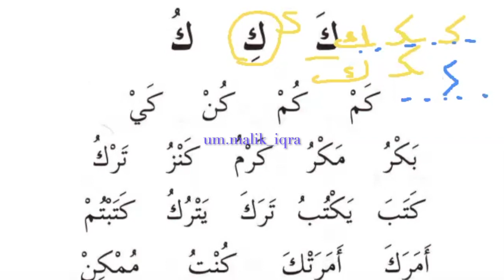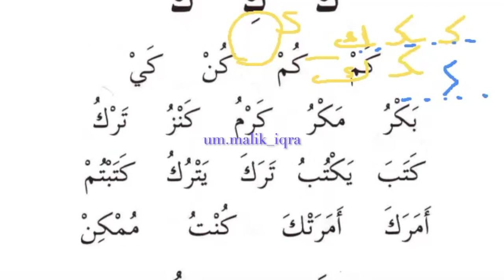Арабский алфавит. Изучаем арабские буквы _ Урок 10 каф